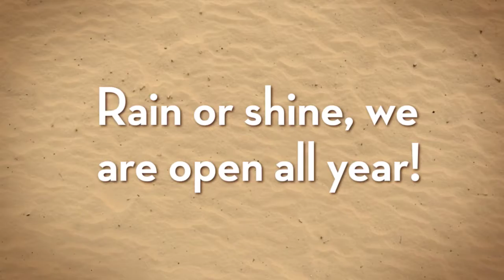Lost Lemon Campground & Cabins -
We offer 46 camping sites with full and partial service.
We can easily accommodate you at the Lost Lemon Campground and you are invited to tow in a trailer, park a motor home or pitch a tent and enjoy our relaxed, friendly "small town" atmosphere!

11001 19 Ave.
Blairmore, AB, Canada T0K 0E0